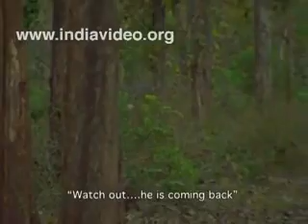elephant attack Kerala forest